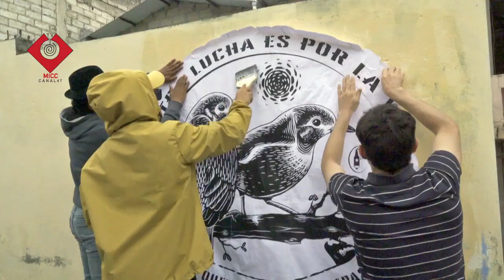SUSPENSIÓN POR TERCERA OCACIÓN LA AUDIENCIA DE PALO QUEMADO EN SIGHCOS